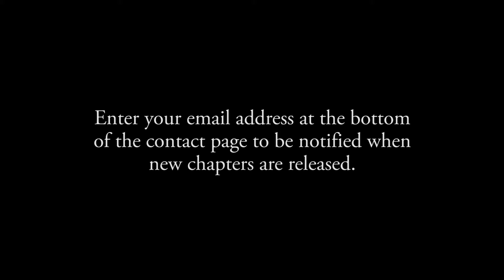Preview - Nachman Berkowitz: A Journey of Miracles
About the Documentary Series

Nachman Berkowitz: A Journey of Miracles is an online documentary series made from a collection of interviews with Holocaust survivor and renowned Torah scholar Rev. Nachman Berkowitz. Filmed by William M. Boyce in March of 2010, the series recalls Nachman's miraculous journey of adventure and survival during WW2. Whether it's his stories of youth in Poland, enslavement in a Siberian Gulag, or black market-trading in Kazakhstan, Nachman sheds light on a dark past with humor and wit.

William M. Boyce is a Northern California based graphic designer and filmmaker. He is the step-grandson of Nachman Berkowitz, and grew up entranced by Nachman's tales of the old world. In March of 2010, after purchasing a used camcorder and microphone, William traveled to Tucson in order to capture Nachman's remarkable story on film.